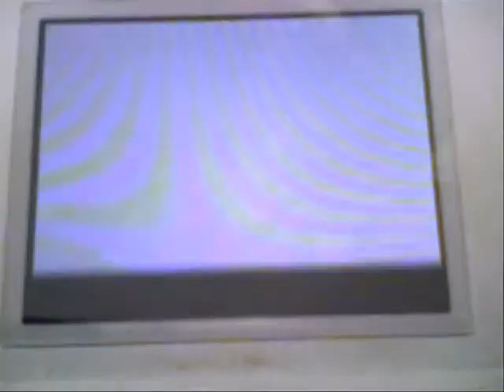Pokémon Friendly Battle - Me(Sinmar) vs Phoenix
(Creator has all rights)

Sorry for it being crappy, I used my laptop to record the battle. I now have a digital camera, so the next pokémon videos will hopefully be in better shape.